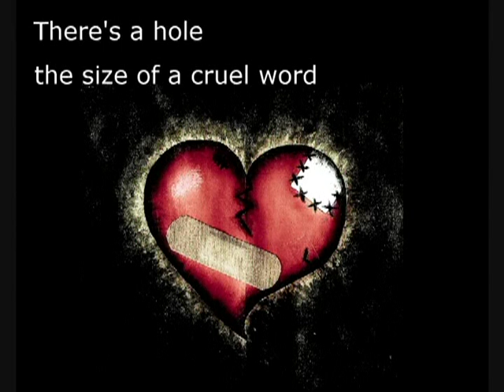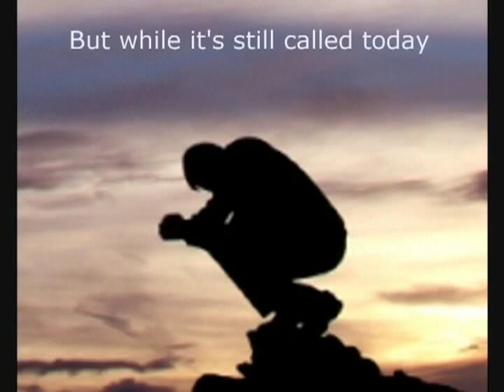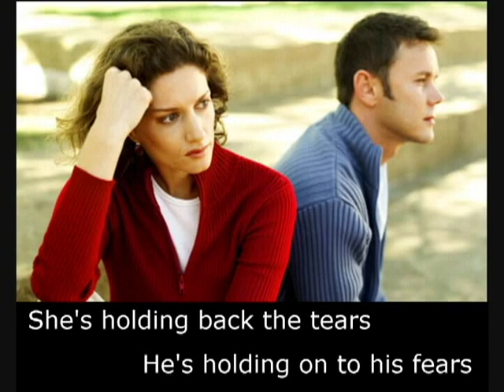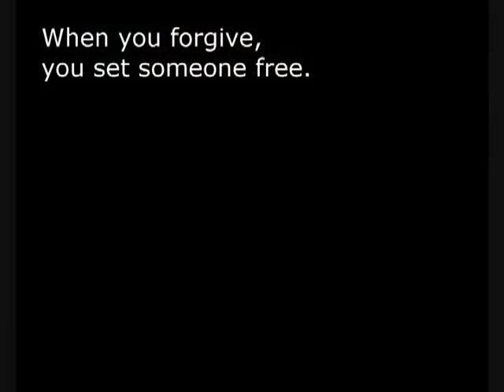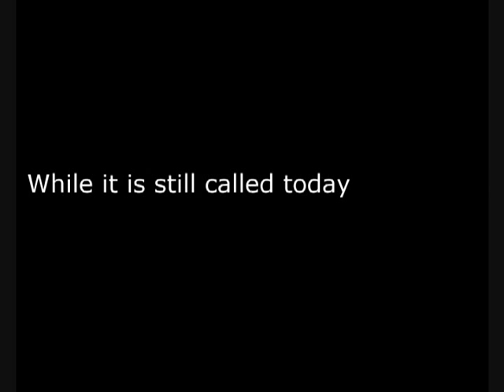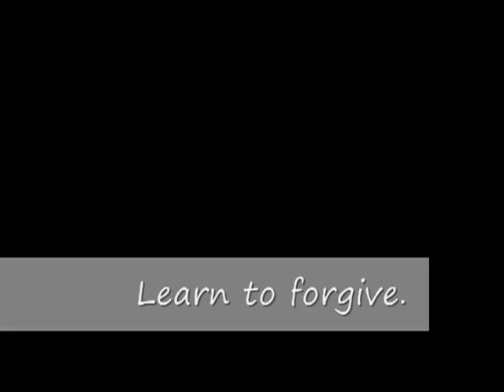Still Called Today - Steven Curtis Chapman with Bebe Winans - lyrics and photos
Video beta test.